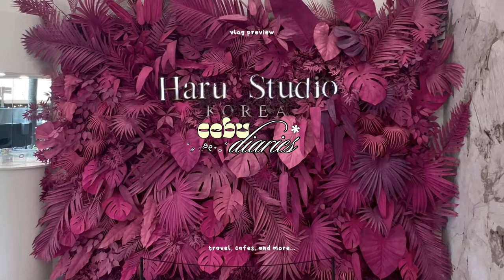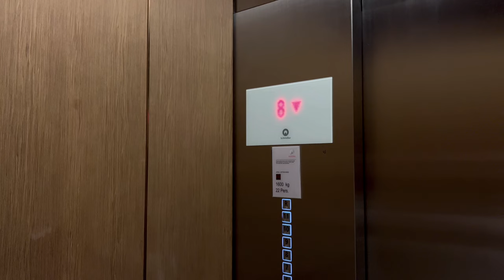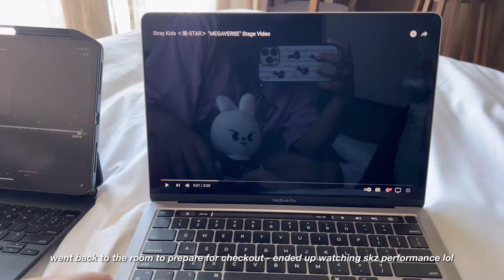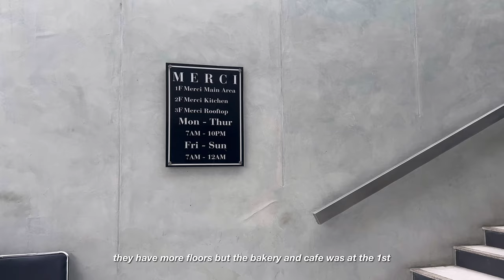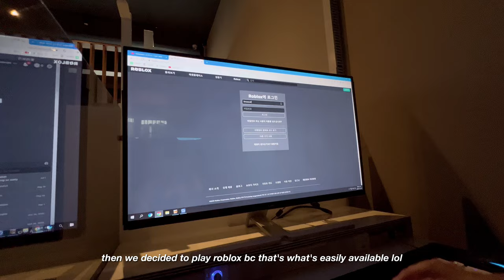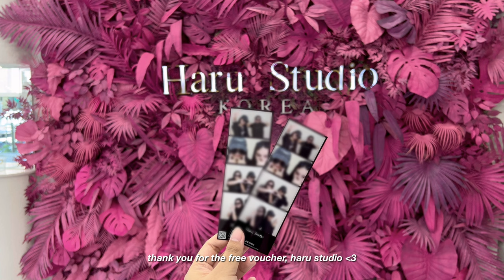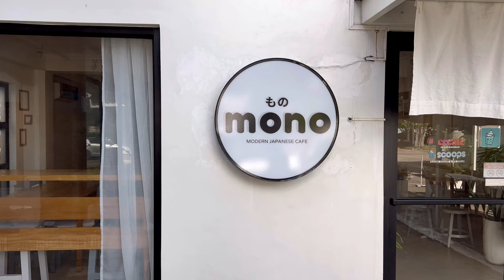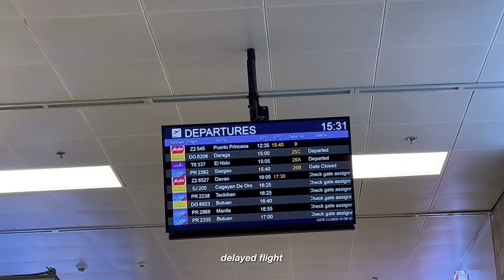cebu diaries 🍰🌊 aesthetic cafes, sheraton resort, korean cafe, nuevo pc bang, travel vlog (ph)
hello everyone, in this vlog i went for a one week trip to cebu and i'll be showing you around some aesthetic cafes, shoppings, korean photobooth and a korean pc bang experience, and many more!!

✿ about:
↳ 20+ from ph
↳ film: iphone 13 pro max
↳ edit: vllo app on my ipad

✿ cafes visited:
buhi cave bar in sheraton
good day cafe
merci bakery and cafe
nuevo internet and study cafe
dahun cafe
ucc coffee
tightrope coffee
mono modern japanese cafe

sc: 8,259

tags: (pls ignore i just copy pasted them)